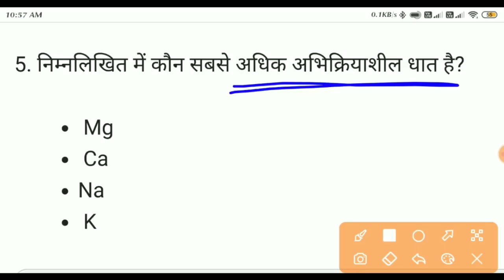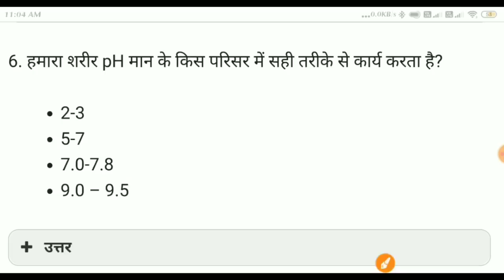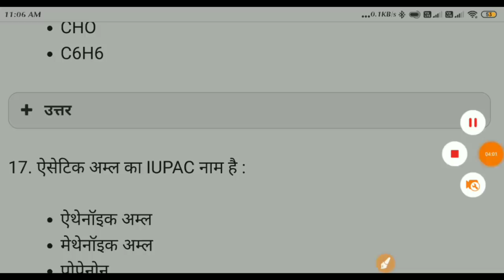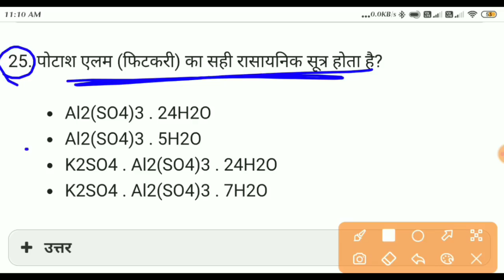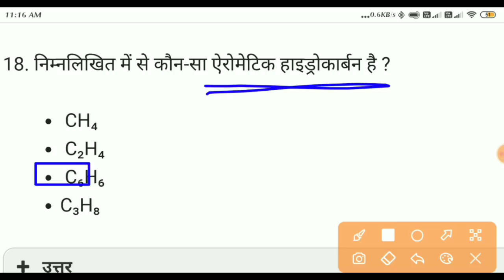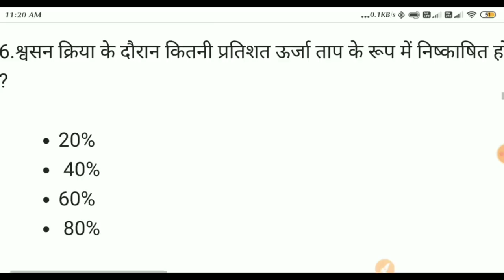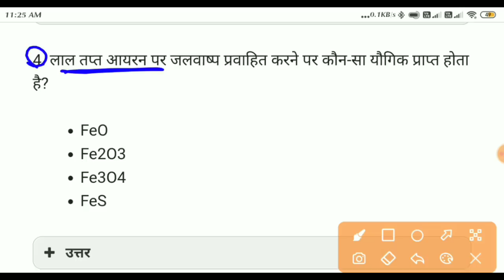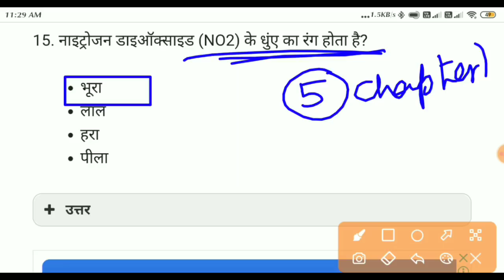Icar practice set | Icar Technician practice set 2022 | Icar iari science practice paper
विकास सर की पीडीएफ पाने के लिए.
HINDI MEDIUM
सामाजिक विज्ञान--1000 MCQ
करेंट अफेयर्स + STATIC GK--1000 MCQ
विज्ञान(SCIENCE)--1000 MCQ
लूसेंट 1000 one liner question

 3 MOCK TEST SERIES SOLVED (youtube solved)
AND OTHER IMPORTANT FREE PDFs
NCERT PATTERN

HELLO LIKH KAR BHEJ DIJIYE...

DON'T CALL PLEASE

Icar practice set | Icar Technician practice set 2022 | Icar iari social science practice paper